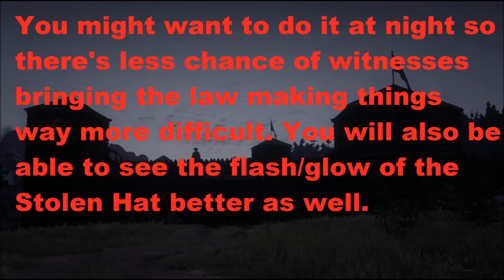Red Dead Redemption 2 Stolen Hats (Military Mountie Hat)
How to get the Stolen Military Mountie Hat in Red Dead Redemption 2.